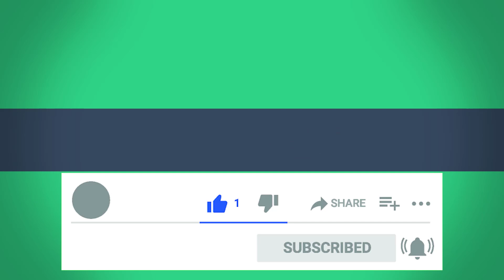لماذا جعل الله الاسد ملك الغابة دون باقي الحيوانات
لم يخلق الله شيئا عبثا
خلق الله الأسد ليخدم الغابة ، والغرض الرئيسي هو خدمة الإنسان
ما هو الغرض من خلق الله للأسد؟
الحكمة في خلق الحيوانات المفترسة بشكل عام ، حتى يكون هناك توازن بيئي ،
 لأنه إذا لم تأكل المفترسات الحيوانات العاشبة يزداد عددها وتتغذى على العشب أكثر ، ومن الممكن أن يكون ذلك التصحر ونقص الغذاء!

يشتهر الأسد ، ملك الغابة ، بصفاته الخاصة التي لا تشترك فيها حيوانات أخرى ، مثل الفيلة والنمور والتماسيح وغيرها.
الغابة مليئة بالحيوانات المختلفة التي تتميز بصفات مختلفة ، ومن بين هذه الحيوانات يعتبر الأسد فهو يعتبر اكبر انواع القطط بعد النمور
حيث يصل وزن الذكور احيانا اكثر من 250 كجم  وهو اكثر حيوان يمتاز بالصفات التي نحبها كبشر
 ، ويسمى الأسد (ملك الغابة) ، لأنه رمز القوة والنبل والشجاعة.وهذه هي الصفات التي نحبها
. الأسد هو ملك الغاب وهذه نتيجة مفروضة ولا داعي للقلق بشأنه. الكل يخاف من الاقتراب منه سواء كان من الحيوانات أو البشر
لكن اكيد الاسد يمتلك صفات تجعله ملك الغابة بدون منازع وهي كالأتي

1- الجسارة والشجاعة
من أولى وأهم صفات الأسد الجرأة التي جعلته يتولى عرش التفوق الحيواني ، فهو ليس من أقوى الحيوانات المفترسة ، ولكنه الأكثر جرأة وشجاعة منهم.

الأسود هي القطط الاجتماعية الوحيدة التي تعيش في جماعات كالبشر تماما . يتكون قطيع الأسود من عدة لبؤات و1-4 أسود بالغة،
  الأسد هو النوع الوحيد من فصيلة القطط الذي يتملك ذيل ينتهي بشعر كشكل جمالي يزين الحيوان.
ترتبط مجموعات الاسود ببعضها البعض فيما يسمى بالعائلات التي يعتني فيها الأب بأسرته والأم تصطاد الفريسة وتعتني بالأشبال ،
 وهذه الميزة تمكنه من السيطرة على مساحة شاسعة من الأرض التي يرعى فيها يفرض سلطته وبالتالي يتخذ خطواته الأولى نحو الأفضلية والسلطة بين الحيوانات المفترسة.

3- قوة عضلات الاسد
الهندسة الجسدية للأسد مصممة بشكل جيد ، فالأسد قوة عنيفة لها جبروت متفرد من نوعه ، فهي كتلة عضلية متحركة!

وتجدر الإشارة إلى أن معظم كتلة الأسد تتكون من عضلات تشكل ما يقرب من 58.8٪ من كتلة جسمه ،
 أي 1.31 مرة أكثر من نسبتها في باقي الحيوانات المنتمية لنفس الطائفة ، مما يفسر قوة جسمه.
 ويمكن تخيل مدى قوة عضلات الأسد عند معرفة قدرته على اصطياد الفريسة الكبيرة وإسقاطها على الأرض
بفضل قوة عضلات أرجله الأمامية والتي بدونها كان ليتمكن من الهروب منه

والبنية العضلية للأسد تعطيه قوة خارقة تفوق السرعة ، إذ إن سرعته محدودة بخمسين كيلومترًا في الساعة ،
 لكن قوته مثل الأسد حيث يستطيع الأسد أن يجر فريسة 5 أضعاف حجمها وهو أمر صعب على سبعة رجال. يزيل من مكانه !!

4- قوة فك الاسد
يمتلك الأسد جمجمة ضخمة وثقيلة تحتوي على نتوءات وثغرات لتثبيت عضلات الفك القوية ،
والتي يتم تقويتها من خلال الحجم الصغير لفتح فم الأسد مقارنة بالحيوانات آكلة اللحوم الأخرى.ولكن بالرغم من صغرها يستطيعالاسد ان يفتح فكية 30 سم
ﺗﻌﺎﺩﻝ ﻗﻮﺓ ﻋﻀﺔ ﺍﻷ‌ﺳﺪ 560 ﻛﻴﻠﻮﻏﺮﺍﻣﺎً ﺗﻘﺮﻳﺒﺎً وﻟـ ﻫﺬﺍ ﻫﻮ ﻣﻠﻚ ﺍﻟﻐﺎﺑﺔ

5- قوة مخالب الاسد
قوة الكف ومخالب الأسد تعد قوة ضربة مخلب الأسد من أقوى ثلاث ضربات في عالم الحيوان ،
جنبًا إلى جنب مع ضربة ذيل الحوت وركلة الزرافة ، حيث تتحكم في مخلب وذراع الأسد. عضلات الأسد الكبيرة الموجودة في الكتف ،
وذراعها التي يصل محيطها إلى 48 سم ، تتكون من عظام وعضلات صلبة وأوتار قوية ومتينة ، تمكنها بضرب كفها من القضاء علي إنسان أو حيوان كبير الحجم بسهولة ،
 وتحتوي كف الأسد على مخالب قوية وحادة وقابلة للطي ، وتتكون أساسًا من الكيراتين ، وقد يصل طول المخلب الفردي الذي ينمو في طبقات إلى 3.8 سم ،
 فيستطيع الأسد أن يزيل اللحم من الفريسة بسهولة شديدة. والجدير بالذكر أن الأسود تحافظ على حدة مخالبها من خلال خدش الأشجار. [8] [7]

6- الهيبة الظاهرية
الهيبة الخارجية: تعتبر الهيبة الظاهرة صفة لأي زعيم أو رئيس ، وهذه الصفة موجودة في صورة أسد ،
 فالأسد الذكر يمتلك قوامًا عضليًا مشدودًا وأنيابًا بارزة ومخالب قوية تنشر الرهبة في نفس خصمه ،
 وعلى الرغم من ذلك فهو جميل المظهر ومشرقة العينين ، الشعر الكثيف المحيط برأسه ورقبته يجعله أكثر شهرة.

7- الرحمة:
 يتميز الأسد بالرحمة ، وقد يكون هذا غريبًا لمن يسمعون ذلك استنادًا إلى أن الأسد حيوان مفترس ، ولكن هذه الحقيقة يجهلها معظم الناس ، فالاسد غير متوحش  ،
لذلك عندما ينقض على فريسته لا يعرضها للاساليب التي تجعل الفريسة تشعر بالالم بشده كباقي الحيوانات مثل النمور والفهود ، ولا يهاجم فريسته إلا إذا شعر بالجوع.

قوة ضربة كف الاسد
قوة عضة الاسد
قوة زراع الاسد
مخالب الاسد
صفات الاسد
صفات حيوان الاسد

Image by Alexas_Fotos from Pixabay
Image by ssmiling from Pixabay
Image by Ajay Lalu from Pixabay
Image by InspiredImages from Pixabay
Image by graabstein from Pixabay
Image by Gerhard G. from Pixabay
Photo by Eelco Böhtlingk on Unsplash
Photo by Avel Chuklanov on Unsplash